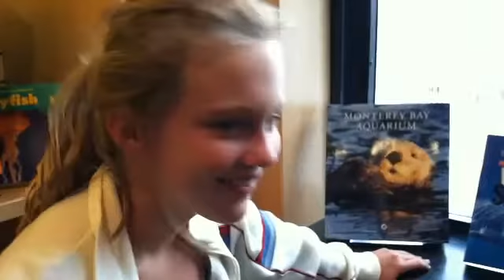Monterey Aquarium 2012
This is a day at the Monerey Aquarium, July 2012